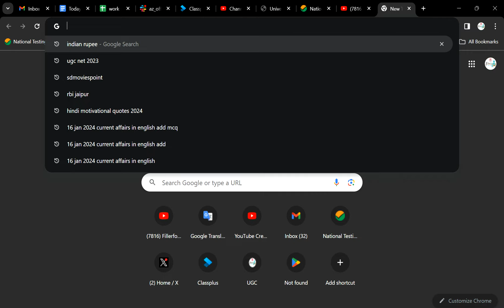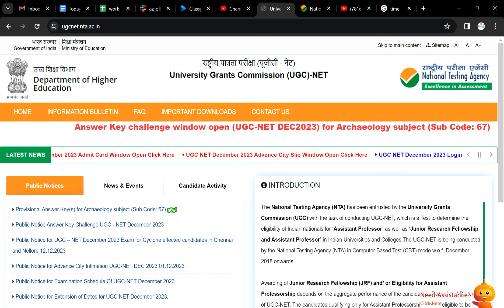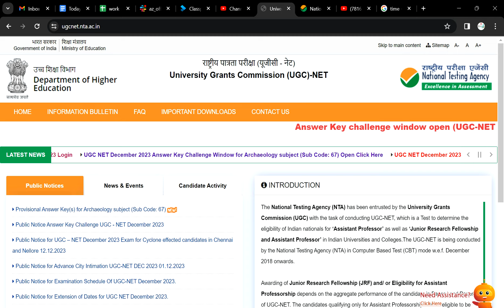Big Update क्या कल आएगा Results ?? | UGC NET Exam Results | UGC NET 2024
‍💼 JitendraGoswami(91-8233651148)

ugc net exam previous question papers with answers for paper 1 ,

net exam result date 2023,ugc net june exam result 2023,
ugc net exam december 2022 result ,
ugc net exam june 2023 result date ,ugc net exam june 2023 ka result kab aayega ,
ugc net exam june 2023 cut off,
ugc net exam june 2023 cut off marks,
ugc net subject wise cut off 2023,